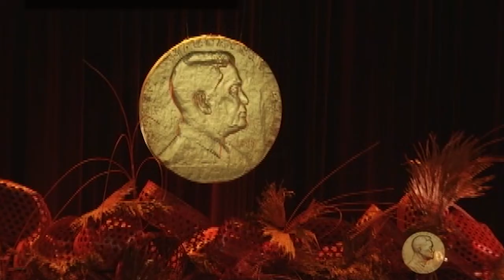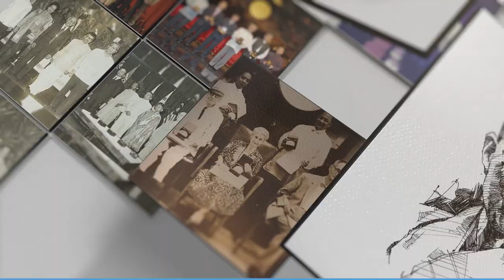RESPONSE: 2014 Ramon Magsaysay Awardee RANDY HALASAN (Philippines)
2014 Ramon Magsaysay Awardee Randy Halasan (Philippines) gives their response upon receiving Asia's premier prize and highest honor on August 31, 2014.